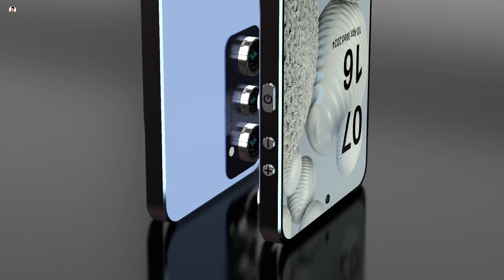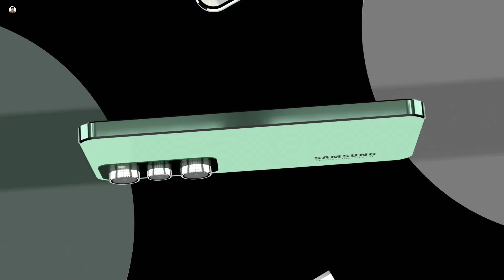Samsung Galaxy A36 - Snapdragon 7 Gen2,64MP Camera,5000mAh Battery,12GB RAM//Samsung A36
Samsung Galaxy A36,Samsung Galaxy A36 Unboxing,Samsung Galaxy A36 First Look,Samsung Galaxy A36 Price,Samsung Galaxy A36 Launch Date,
Samsung Galaxy A36 News,Samsung Galaxy A36 Features,Samsung Galaxy A36 Specification,Samsung Galaxy A36 First Impression,

Tech Hunger Bring You The Latest Tech Information , Concept Phone, Gadgets News & Rumours of Smartphone.